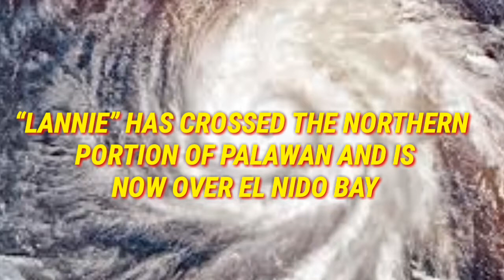WeatherUpdateToday |Tropical Depression LanniePh Pagasa Update as of October 5, 2021, 8:00am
TROPICAL CYCLONE BULLETIN NO. 10
Tropical Depression “LanniePH”
Issued at 8:00 AM, 05 October 2021
Valid for broadcast until the next bulletin at 11:00 AM today
“LANNIE” HAS CROSSED THE NORTHERN PORTION OF PALAWAN AND IS NOW OVER EL NIDO BAY
Location of Center (7:00 AM)
The center of Tropical Depression “LANNIE” was estimated based on all available data over the coastal waters of El Nido, Palawan (11.3°N, 119.4°E)
Intensity
Maximum sustained winds of 45 km/h near the center, gustiness of up to 55 km/h, and central pressure of 1002 hPa
Present Movement
Northwestward at 25 km/h
Extent of Tropical Cyclone Winds
Strong winds or higher extend outwards up to
130 km from the center